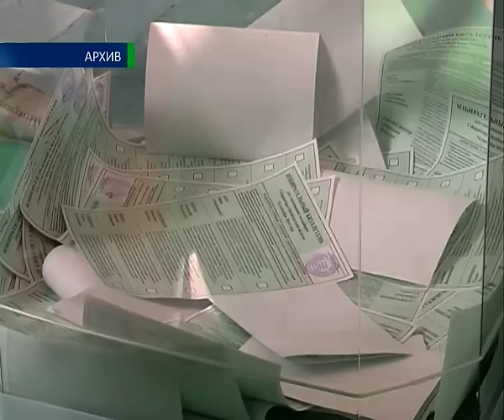Выборы-2015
Явка на предстоящих выборах в Оренбургской области будет значительно ниже по сравнению с прошлым голосованием. Своими прогнозами сегодня поделился  член центральной избирательной комиссии России Евгений Колюшин. По его словам, связано это с тем, что жители региона больше не избирают глав муниципальных образований, к чему ранее и был прикован интерес большинства. Кроме того, в областном избиркоме сегодня рассказали, какие судимости при регистрации пытались скрыть экс-кандидаты и почему отмена сбора подписей для самовыдвиженцев не на руку им самим? Ольга Патрушева выясняла подробности.